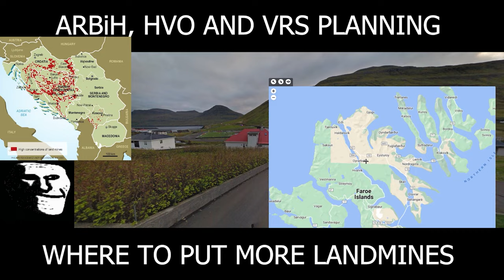CS:GO but it is SERBIAN PROPAGANDA?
Balkan slander type ahh video goofy serbians and nationalist music goofy ahh brain injury made me do it. Song: